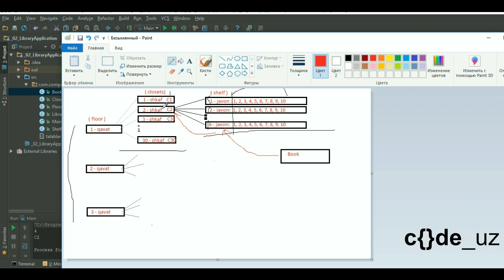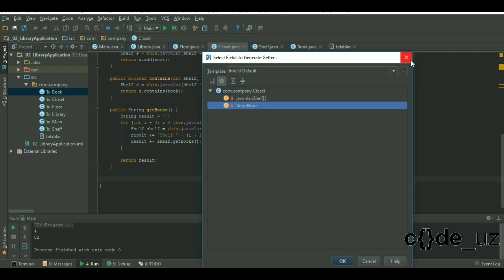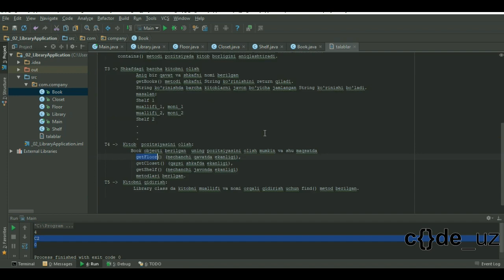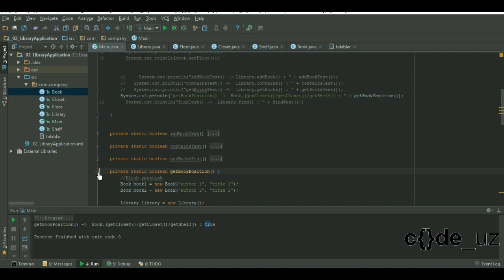OOP dan misollar. 02 Library (kutubxona) 6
OOP dan misollar.
Videoda library (kutubxona) loyihasi  haqida gaplashamiz.
Barcha linklar(havolalar) informatsiya bo'limida batafsil yoritilgan.

2. GitHub dagi barcha darslar
4. Telegramdagi rasmiy bot: @code_uz_bot